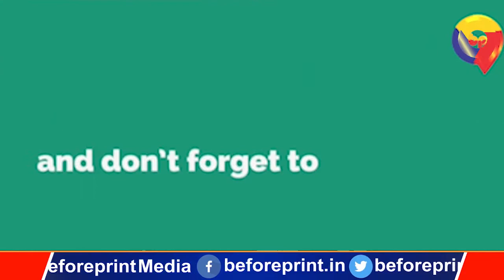पटना के इस अस्पताल कैंपस में तड़पती रही महिला,तेजस्वी बोले- हे परमेश्वर रक्षा कीजिए